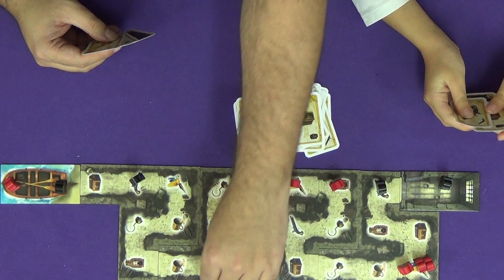EJdlS Cartagena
Esta semana jugamos a Cartagena.